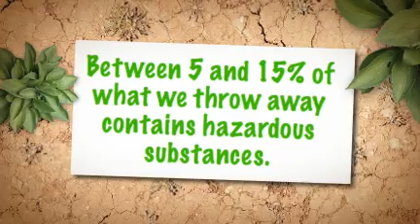Grow, Don't Throw :D .